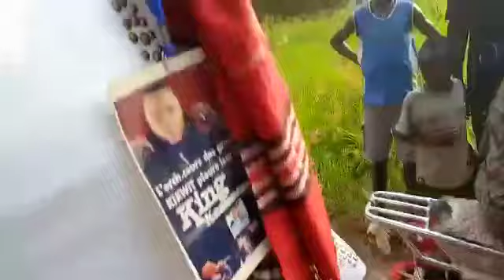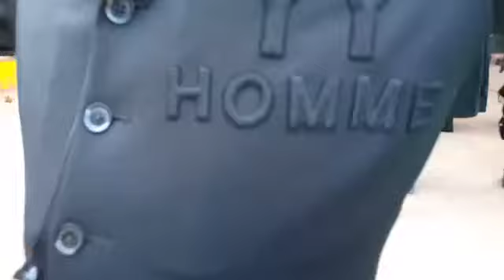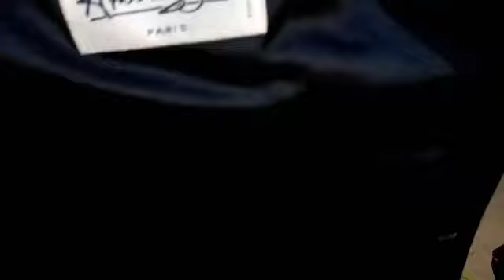BA SAPEUR YA KIKWIT